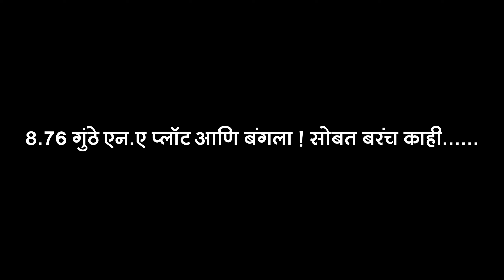सिंधुदुर्गात रोडटच एन.ए प्लाॅट आणि बंगला सोबत बरंच काही.. ❤️ | P191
सिंधुदुर्गात रोडटच एन.ए प्लाॅट आणि बंगला सोबत बरंच काही.. ✅

Property Details & Price Available In Video

(📲WhatsApp ) Only For Genuine Buyers) - हा व्हिडीओ वर दिलेल्या Whatsapp नंबर वर पाठवा आपणास हवी असलेली सर्व माहीती त्या ठिकाणी दिली जाईल / कृपया साईट व्हिजिट ला येणे असल्यास 2-3 दिवस आधी तुम्हाला कोणती प्राॅपर्टी व्हिजिट करायची आहे आणि येण्याची वेळ आणि तारीख कळवावी या Whatsapp नंबर वर पाठवावी ! धन्यवाद

(Call Time- 9am to 6pm only for Genuine Buyers) - Monday Close /  सोमवार ची काॅल सर्विस उपलब्ध नाही

Songs by TELL YOUR STORY music by ikson™